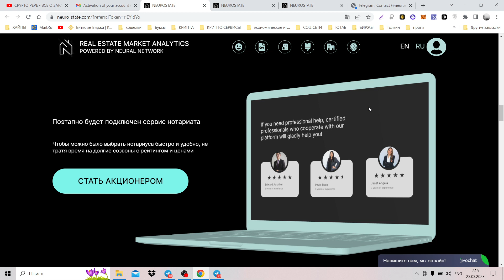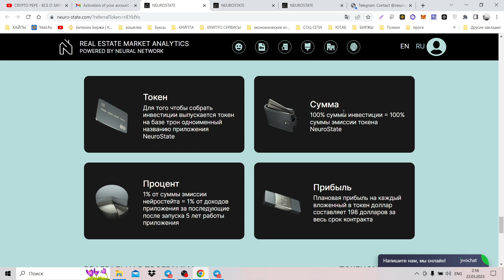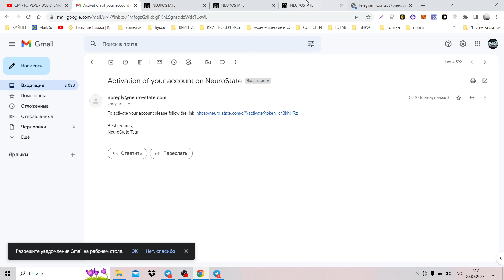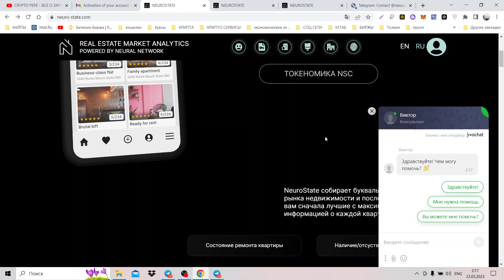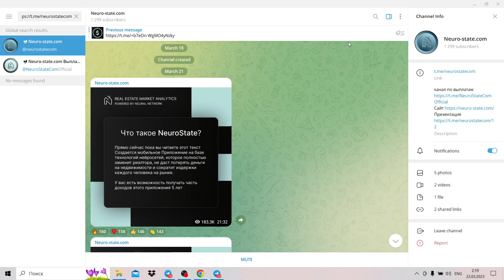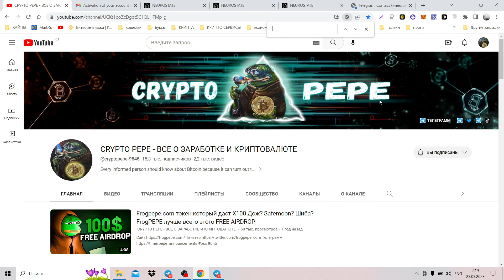NeuroState - зарабатывай на недвижимости на полном пассиве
В этом видео я расскажу вам о проекте NeuroState!
Основой создания приложения послужило то, что нейросети технически вышли на новый уровень возможностей и успешный опыт применения нейросетей в других областях показал, что время создания приложения с использованием возможностей нейросетей в традиционной сфере недвижимости пришло.